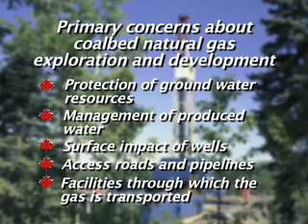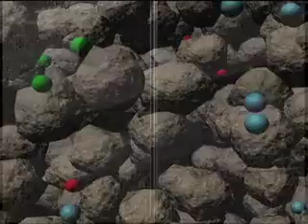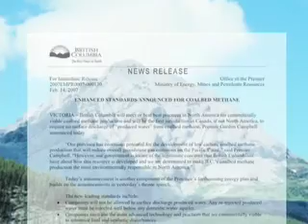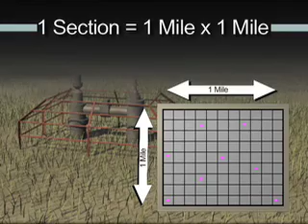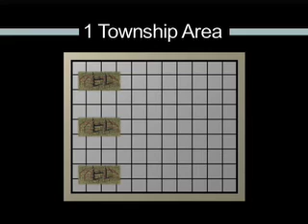Pt. 1 - Responsible Development of Coalbed Natural Gas in BC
Coalbed natural gas is no different from the natural gas used for heating, cooking or electricity generation. Much of Canada's coalbed gas potential is located in Alberta, but British Columbia, also has natural gas from unconventional sources to help meet Canada's energy needs.